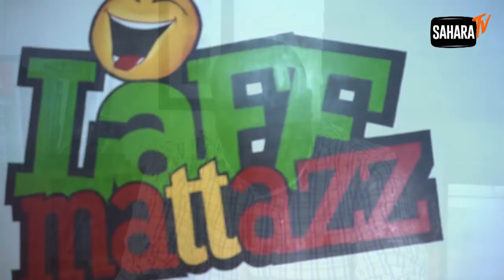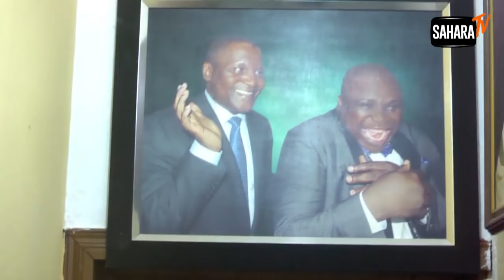Comedy, Major Reason Nigeria Cannot Have A Revolution -Gbenga Adeyinka De-1st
A Nigerian comedian, Gbenga Adeyinka De-1st, otherwise known as Grand Comedian of Nigeria (GCoN) opines in this interview with SaharaTV that Nigerians will not seriously engage with concern on burning national issues due to how politics are reduced to comedies.